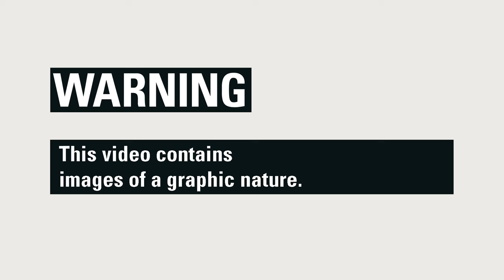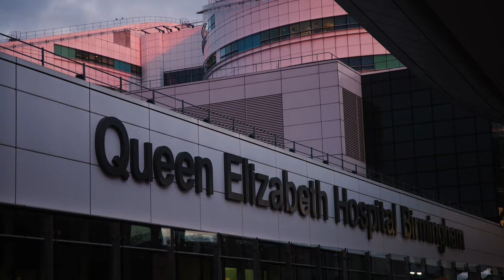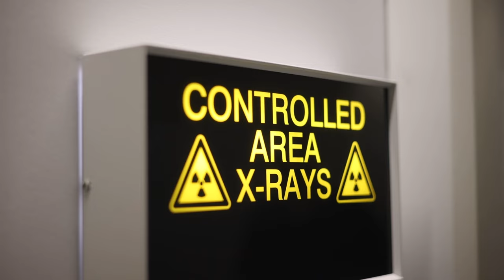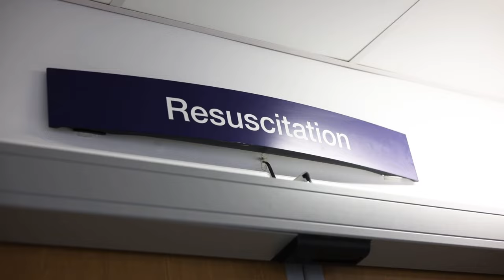Find Your Army Medical Trade | The Hospital Soldiers Episode One | British Army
Embark on a riveting journey with our series premiere TheHospitalSoldiers as we unveil the remarkable stories of military personnel seamlessly working within the heart of NHS healthcare.

The Royal Centre for Defence Medicine (RCDM) is based at the Queen Elizabeth Hospital Birmingham, where defence personnel work together with NHS staff to provide top-notch care to both military and civilian patients.

Join us each week as we spotlight the unique skills, adaptability, and tireless dedication of our soldiers.